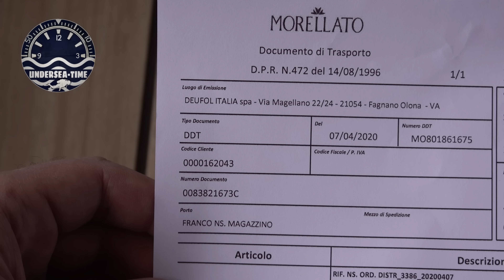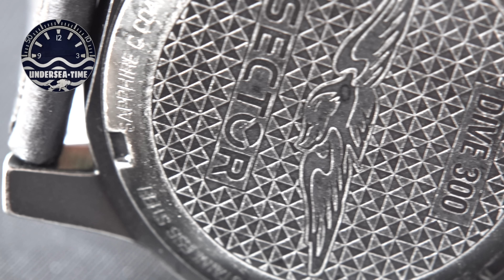Sector Dive 300 Automatico: Questo sconosciuto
Dove trovarlo a 99.50€